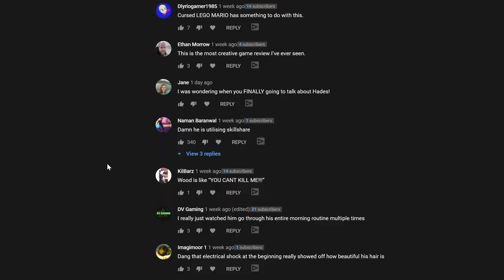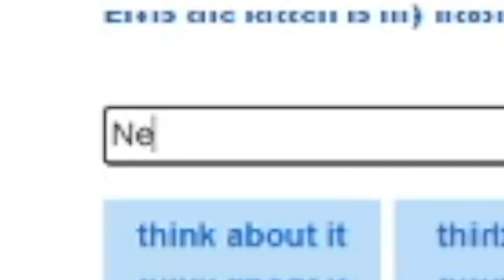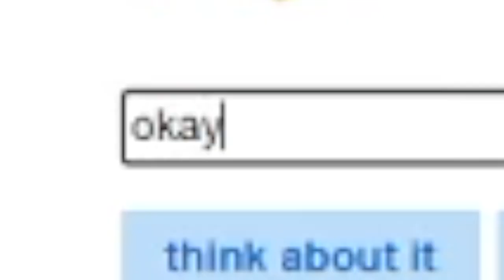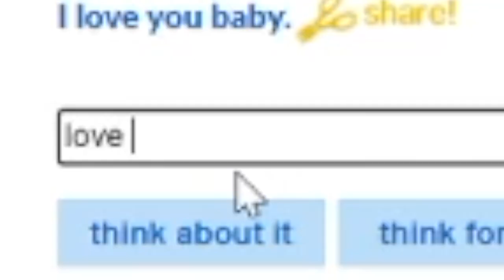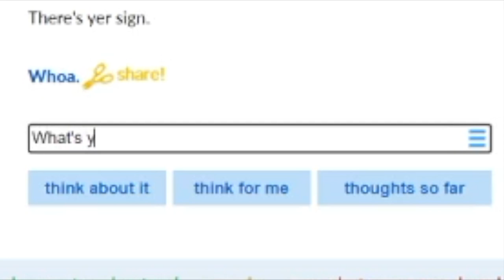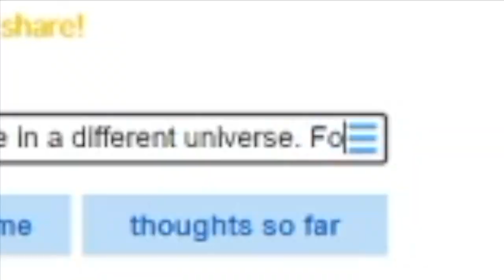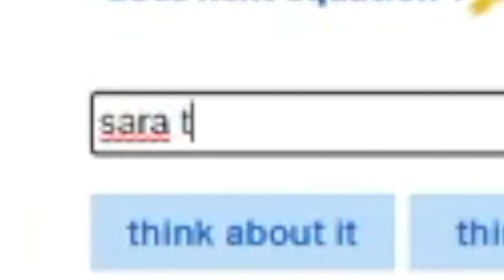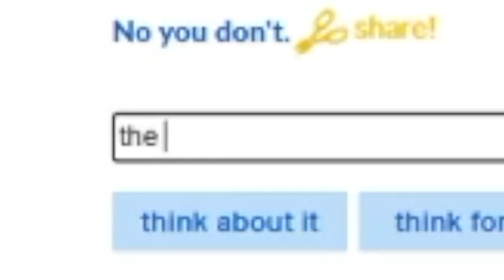My CRAZY AI Girlfriend Buys Me Nintendo Switch Games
We're letting the AI decide which Nintendo Switch Games I buy, but she had other plans...